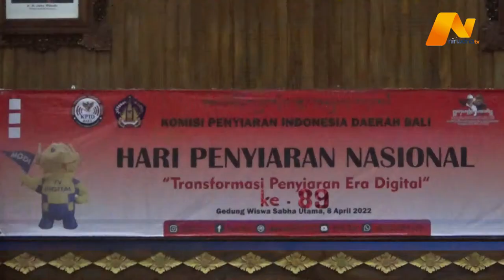WAGUB COK ACE INGIN TAYANGAN SIARAN DIGITAL INFORMATIF DAN EDUKATIF | NIRWANA UPDATE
TAK HANYA SEKEDAR MIGRASI DARI SIARAN ANALOG KE DIGITAL, NAMUN LEBIH DARI ITU SIARAN ATAU TAYANGAN PADA SIARAN DIGITAL DI TELEVISI AKAN SEMAKIN INFORMATIF DAN EDUKATIF. HARAPAN ITU DISAMPAIKAN WAGUB SAAT MENGHADIRI PERINGATAN HARI PENYIARAN NASIONAL KE-89 DI WISWA SABHA KANTOR GUBERNUR BALI. TRANSFORMASI SIARAN DARI ANALOG KE DIGITAL MENURUT WAGUB COK ACE, AKAN MEMBERI BANYAK MANFAAT DAN KEUNTUNGAN BAGI MASYARAKAT. SELAIN KUALITAS GAMBAR YANG BERSIH, SUARA YANG LEBIH JERNIH, DAN TEKNOLOGINYA CANGGIH, KONTEN-KONTENNYA JUGA AKAN SEMAKIN BERAGAM.